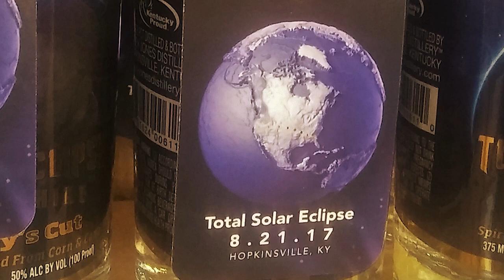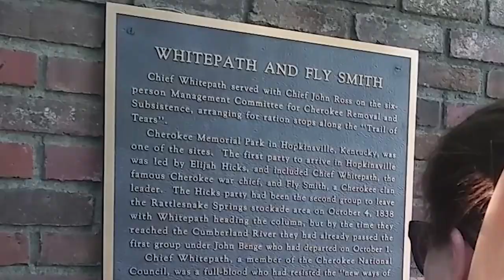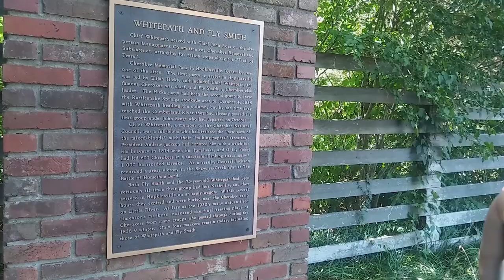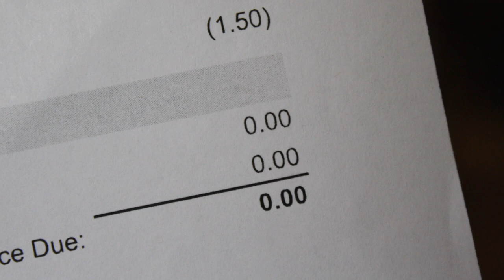A Brit's Visit to Hopkinsville, Kentucky | Finding America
This past August, we set up production in Hopkinsville, Kentucky - the best place to see the solar eclipse in the entire land. While a video had already previously been produced highlighting our experiences of the eclipse, here is a look at the rest of our journey - from distilleries to Native burial grounds.

And while you're here, I've got something important to mention: I am taking my YouTube travel series to all 50 states and need your help! If you would like to become a patron of 'Lost in the Pond' and help me create professional-grade documentaries in each state, please All donations, no matter how big or small, are infinitely appreciated.

And since you’ve read this far, you’re almost certainly prepared to stalk me on social media. I am okay with this. Just don’t send me any more of those Kate and William plate sets (I’m looking at you, PrinceWilliamOfficial).